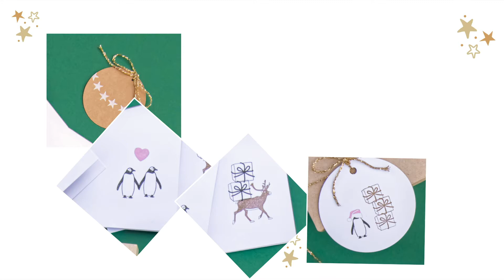Tampons en fête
Pour vos marque-places, étiquettes cadeaux, cartes de voeux...
Racontez de petites histoires et amusez-vous!